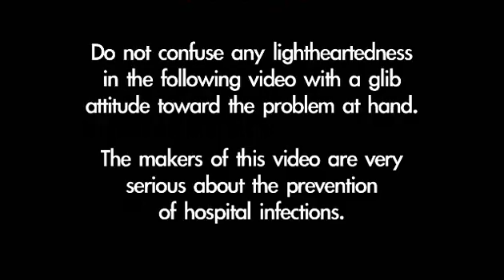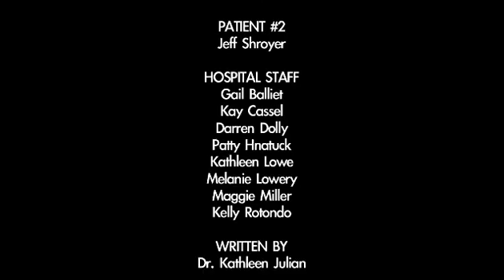A very serious message about hand hygiene in hospitals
In a video that is meant to be light in style but serious in content, healthcare workers are shown how invisible microbes can travel through hospitals if hand hygiene is forgotten. To stop the spread of microbes, wash your hands before AND after contact with a patient or the patient's environment--your patients thank you!

Penn State Hershey Medical Center--Infectious Diseases, Hospital Epidemiology, and Infection Prevention

This film has been submitted for consideration for entry in the 2011 APIC Annual Film Festival conducted by the Association for Professionals in Infection Control and Epidemiology, Inc.